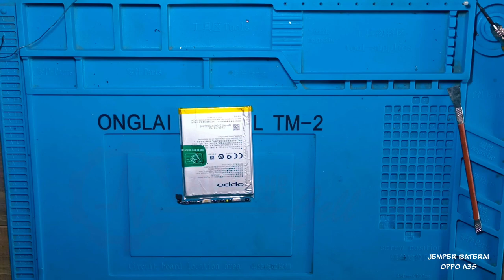OPPO A3S - Jumper Fuse Baterai [Tehnik Cara Jumper Fuse Baterai Oppo A3S]